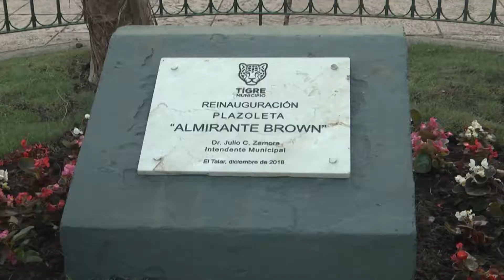Julio Zamora: "Seguiremos trabajando en políticas públicas que favorezcan el crecimiento"